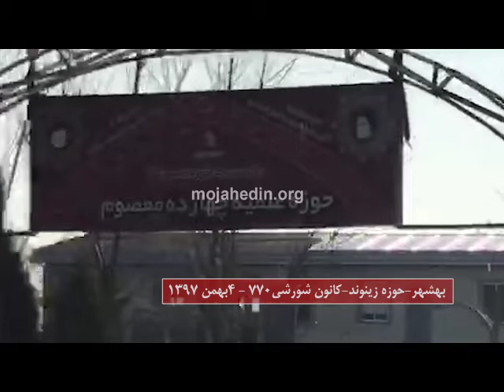بهشهر آتش زدن حوزه زینوند